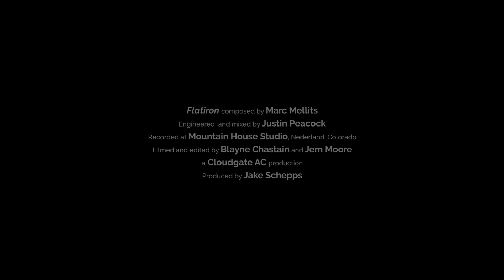"Flatiron VII: Planetary Tuners" by the Jake Schepps Quintet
Composed by Marc Mellits

Jake Schepps (banjo), Matt Flinner (mandolin), Grant Gorday (guitar), Enion Pelta-Tiller (violin), Eric Thorin (bass).

Purchase the album with liner notes, custom artwork, and bonus tracks

Filmed and edited by Blayne Chastain and Jem Moore at Cloudgate Studios